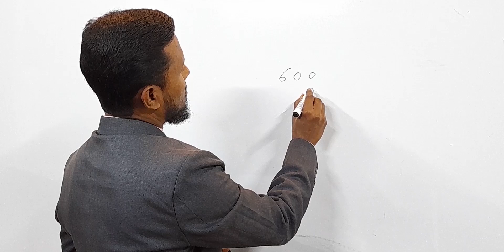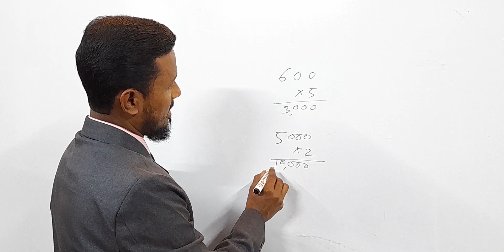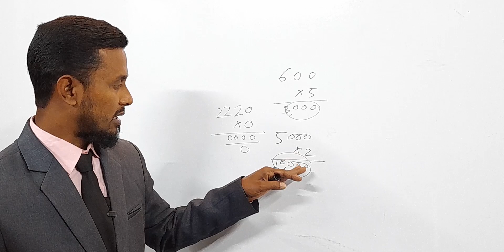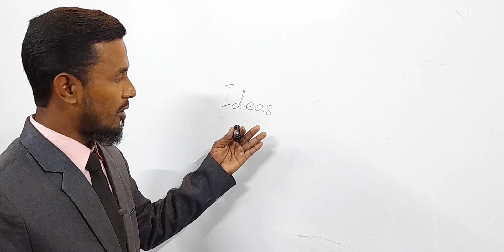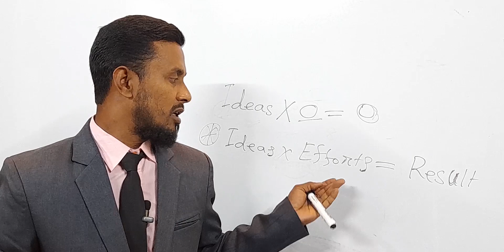আপনাকে জানতেই হবে- সফলতার চাবিকাঠি কী? How to Success in Your Life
👇আজকের ভিডিওতে থাকছে-

Hello everybody,
In this video, you will learn about how to success in your life.
This speech can help you for succession life.সুতরাং আপনাকে জানতেই হবে- সফলতার চাবিকাঠি কী? How to Success in Your Life. This is a motivational video.

1. Read more and more Motivational books.
2. Follow the videos of "Mohammad Liton" YouTube channel.

👇 YouTube Free Learning English Course & Motivation videos:-

►►Our Links:
bsGxVaOTiGlR9G8WdQVSDw